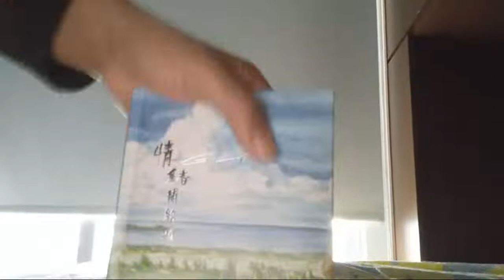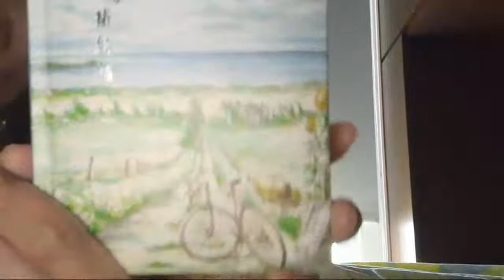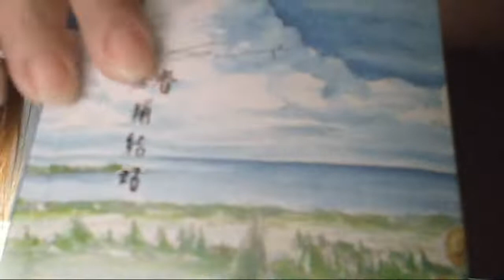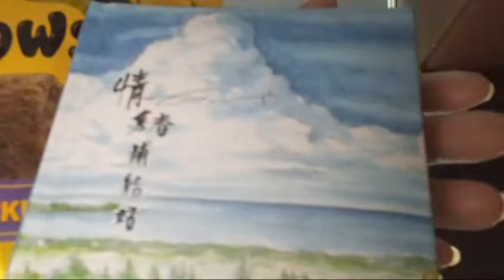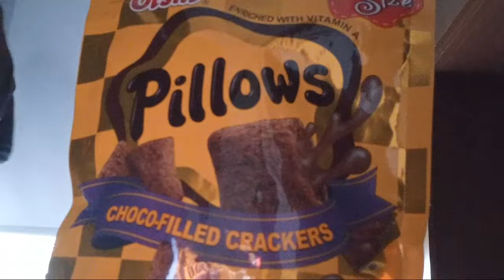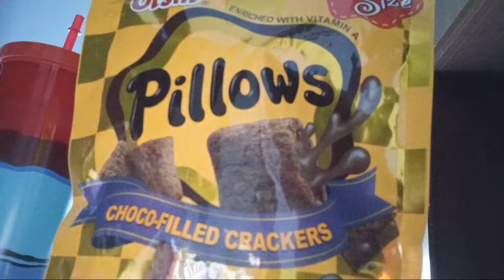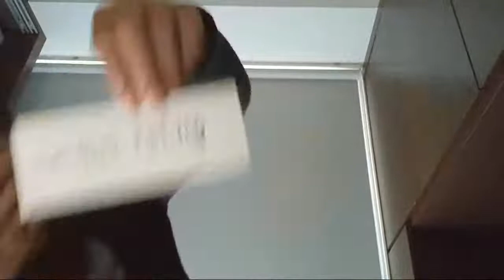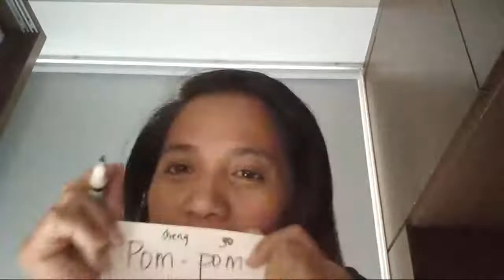HOW TO GET A NEW FRIEND AND GROW TOGETHER